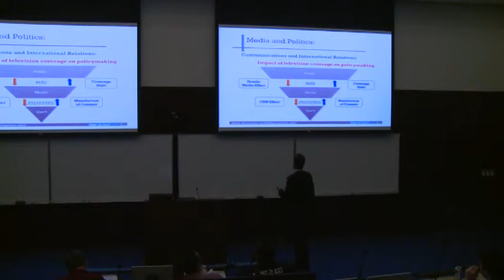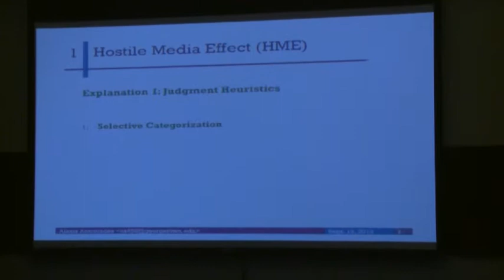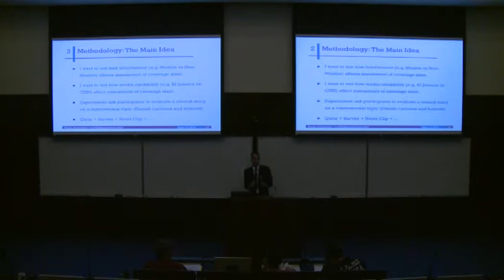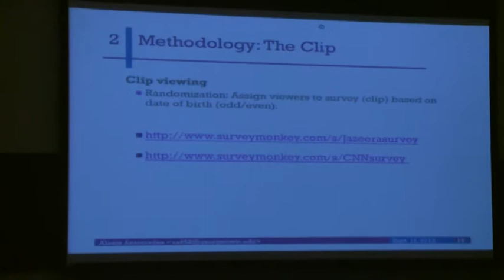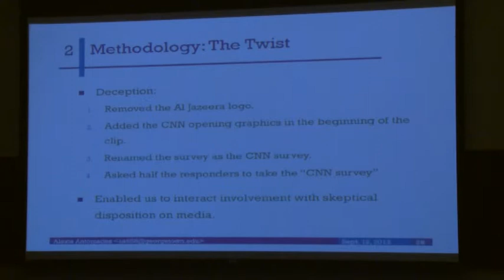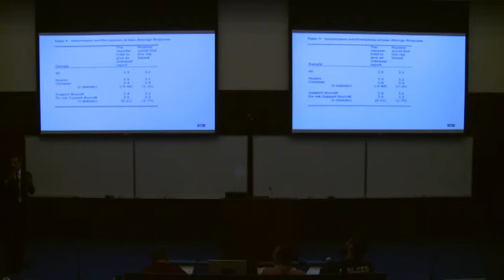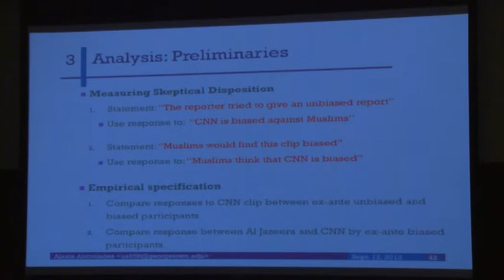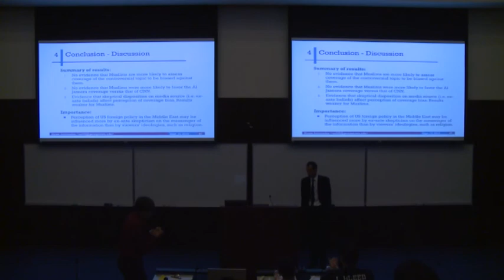Alexis Antoniades on Media Credibility and the Hostile Media Effect: Case of CNN and Al Jazeera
Georgetown Qatar Media and Politics Seminar